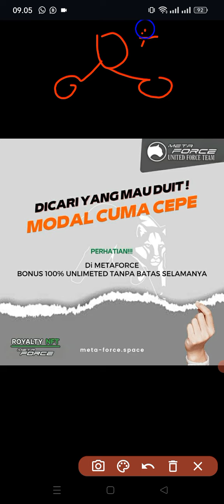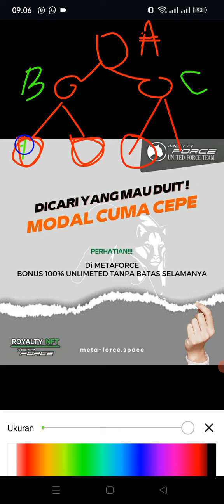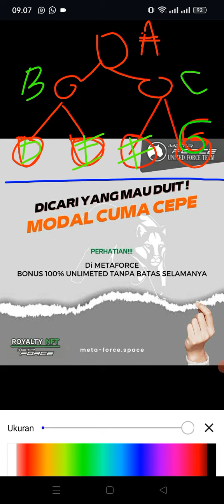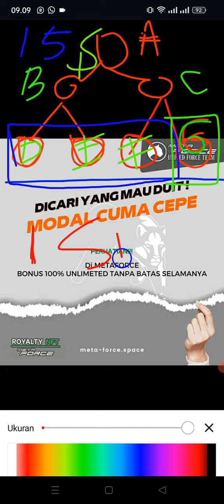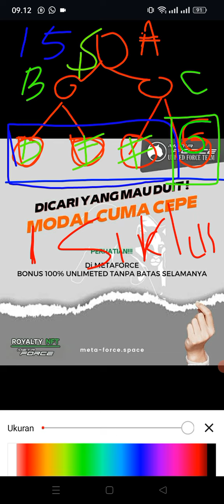MODAL CEPE' DOANG PUN BISA HASILKAN RATUSAN JUTA, koq bisa?